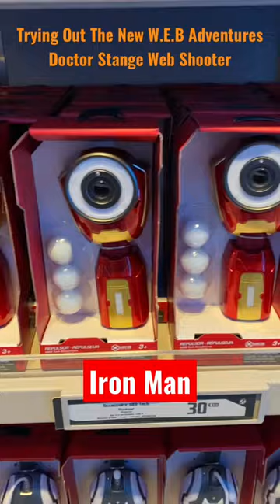Trying Out The New WEB TECH DR STRANGE WEB SHOOTER At AVENGERS CAMPUS | Disneyland Paris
These really cool WEB shooter gadgets were available to purchase at the Spider-Man Web Slingers shop, these can be used on the ride. We bought the Dr Strange attachment and whilst on the ride the shooter was displayed as Dr Strange’s shield combined with the Web.

You can see the unit being used on the ride and how the graphics look on our upcoming full length video soon.

The entire unit cost €70.